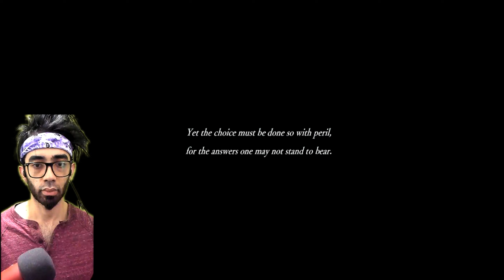LOOK BACK TO LOOK FOWARD | ABYSS Trails into Reverie PS5 l Gameplay l Day Dreams